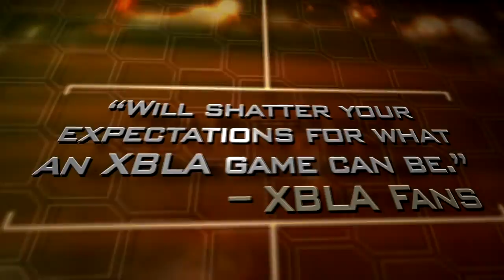Section 8: Prejudice - Launch Trailer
Section 8: Prejudice is a first-person shooter video game developed by TimeGate Studios. It is the direct sequel to the 2009 game Section 8 and was demonstrated at Penny Arcade Expo East 2011. Unlike its predecessor, Prejudice is a digital download-only title that contains more content than the previous game. It was released for Xbox Live Arcade on April 20, 2011, on PC May 4, 2011, and on PlayStation Network July 26, 2011.